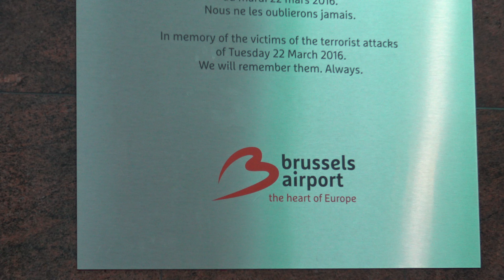Brussels to Budapest